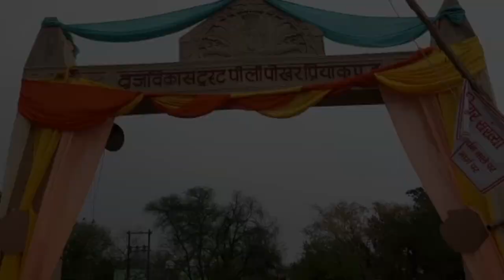Lathmar Holi 2020 Celebrations in Barsana | Glimpses - Dharam Tv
Mathura barsane की लट्ठमार होली, कान्हा की नगरी Mathura Barsane ki Special holi 2020 :बरसाने में मनाई गई लट्ठमार होली, इस वजह से पुरूषों को पड़ती हैं लाठियां Lathmar Holi 2020 Celebrations in Barsana | Glimpses

►धर्म टीवी का ओफ़िशिअल हिंदी Helo प्रोफाइल
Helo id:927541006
►धर्म टीवी का ओफ़िशिअल हिंदी Sharechat प्रोफाइल